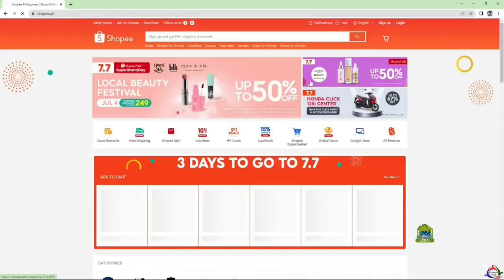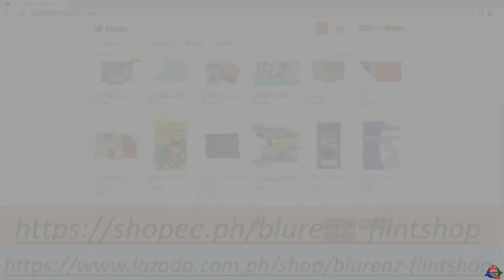CHESS! Mico De Los Santos(White) vs. Sonny Damasco(Black) Vlog 33.1